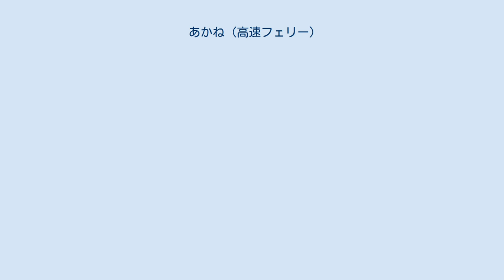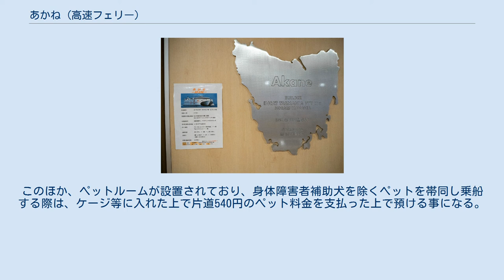あかね (高速フェリー)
あかねは、佐渡汽船が2015年（平成27年）から2021年（令和3年）まで小木港と直江津港の間（小木直江津航路）を中心に運航していた双胴型高速カーフェリー（ウェーブピアサー）である。
 佐渡汽船の小木直江津航路は輸送人員が減少傾向で赤字が続いており、2007年から廃止も含めた航路存続についての議論が行われた。
1989年から冬期を除いて運航されてきたジェットフォイルは2003年10月末で運航を終了、カーフェリーも2008年4月のダイヤ改正でこさど丸が老朽化により引退し、以後はこがね丸1隻体制で1日1.5往復の変則ダイヤで運航が行われてきた。
 小木直江津航路が国道350号の海上区間であること、2015年3月に北陸新幹線の金沢開業を控えていることなどから、新潟県、佐渡市、上越市は航路存続に向け協議を行い、イベントに合わせたジェットフォイルの臨時運航など小木直江津航路を対象とした社会実験およびパブリックコメントを実施、当初は中古のジェットフォイルを導入して現行のカーフェリーと合わせて運航する案も検討されたが、収支が改善できない懸念があることから、2013年1月に新造の高速フェリーを導入し1日2往復の運航とする方針が決定された。
船名は公募され、2014年7月19日から8月31日までの応募期間中に2,632件の応募があった。
茜色が日本海の夕日、朱鷺色、おけさ柿など佐渡島をイメージさせることから「あかね」と命名された。
 2015年4月21日より1日2往復のダイヤで運航を開始した。
所要時間は100分で従来のカーフェリーより60分短縮された。
これまで、小木直江津航路に就航していた三代目こがね丸は、本船就航前日の20日の小木港17時発の便が最終運航となり、21日に直江津港から新潟港へ回航された。
その後、売却整備を行った上で、リベリアのブラザー・スターズ・マリタイム社へ売却されている。
 2018年6月7日、佐渡汽船があかねの推進装置の一部にクラックが発見されたことを発表した。
この修理のために函館どつくへ入渠する影響で、2018年6月25日から同28日までの間、ジェットフォイルが代替運航を行った。
 その後、双胴船の乗り心地の悪さや修繕費、新型コロナウイルスの流行による輸送低迷もあり、2020年10月に県、佐渡市、上越市と売却方針で合意し、わずか5年で佐渡を去ることとなった。
後継にはジェットフォイルが使用される。
なお、同船の売却先が決まるまでは、直江津港に係留される。
 両津航路で代替運航を行う「あかね」 過去に青函航路で運航されていたナッチャンRera、ナッチャンWorldと同じくオーストラリアのインキャット社の建造する波浪貫通型双胴高速船（ウェーブピアサー）である。
 あかねの銘板 新造が決定される以前、2008年のこさど丸引退と前後して、係船状態となっていたナッチャンを佐渡汽船に売却する話が持ちかけられていた。
ナッチャンの規模が輸送実績と比して過大だったため、売却は実現しなかったが、高速性とジェットフォイルでは不可能なフェリーとしての運行が可能な長所を買われ、一回り小型のウェーブピアサーを新造する方針が決定された。
 ハルナンバー（建造番号）は068で、初の85m型となる。
112m型のナッチャンより小型であるため、車両甲板、船室がそれぞれ1層となっており、TIER1が車両甲板、TIER2が船室、その上が操舵室となっている。
佐渡汽船がこさど丸で国内で初めて採用した可動式車両甲板は本船にも取り入れられており、車両甲板は搭載車両によって使い分けることが可能である。
トラックなど車高の高い車両を搭載する際は床板を天井に収納、乗用車など車高の低い車両を搭載する際は、床板を降ろして車両を2段に搭載する。
徒歩乗船の乗船口も車両甲板2階の可動甲板と同じフロアにあるため、徒歩の場合でも車両置場を経由して乗船することになる。
カーフェリー用の既存の港湾設備をそのまま利用できるよう、ナッチャンWorldに追加装備されたサイドランプとは異なる大型の船尾ランプを装備しており、航送車は車両甲板への乗船・下船両方ともその船尾ランプから行うため、乗船時には車両置場内で転回して船尾側から順にU字の形に並ぶように誘導される。
船体には、茜色のラインと羽ばたくトキが描かれており、喫水線以下はナッチャン同様の青色となっている。
 客席は2クラス制で全席指定である。
前方に一等座席「ときクラス」（70席）、後方に二等座席（602席...